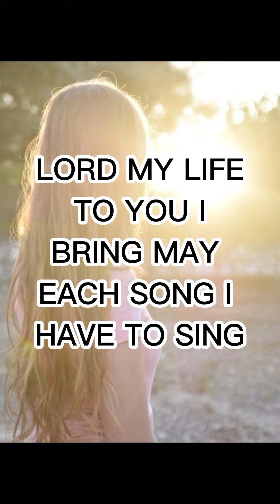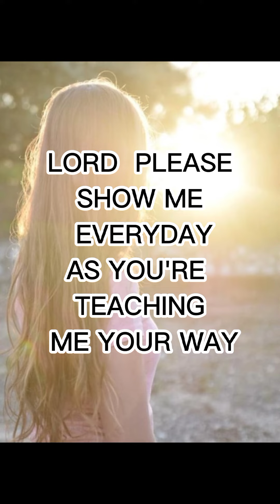In His Time Lyrics - Grace Bolocan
He makes all things beautiful

That you do just what you say

You make all things beautiful

Lord my life to You I bring
May each song I have to sing
Be to You a lovely thing

That You do just what You say in Your time